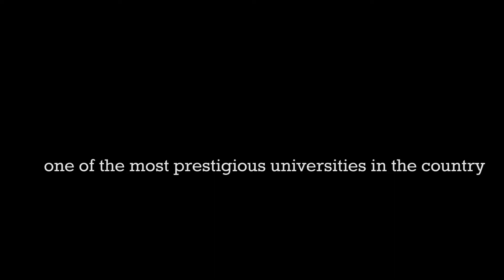Unconventional students at Rice: The star player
Senior forward Jessica Kuster forever etched her name in Rice women's basketball lore during the 2014 season by surpassing Pat Krieger's 32-year-old all-time scoring record.

Kuster holds many more records at Rice, but one of her proudest accomplishments as an Owl is a touching story that didn't even happen on the court.